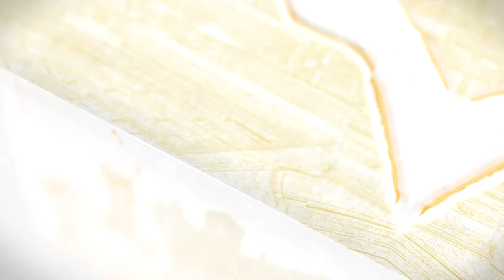Messe du 23 Juillet 2022 à Saint-Germain-l'Auxerrois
KTO propose en direct la messe à 18h30 le samedi et le dimanche et à 18h15 du lundi au vendredi, grâce au recteur archiprêtre et aux chapelains de Notre-Dame de Paris. Cette messe est célébrée en l'église Saint-Germain-l'Auxerrois.